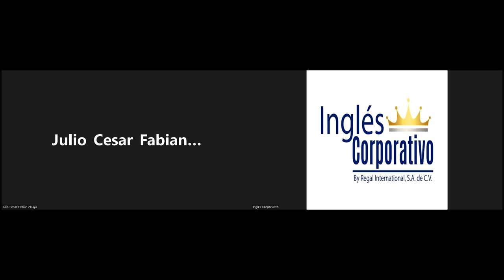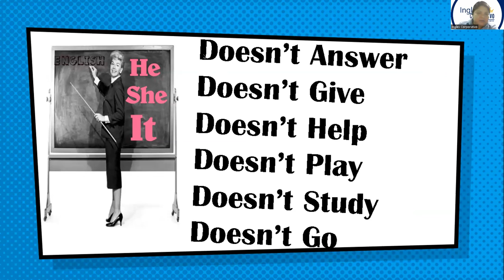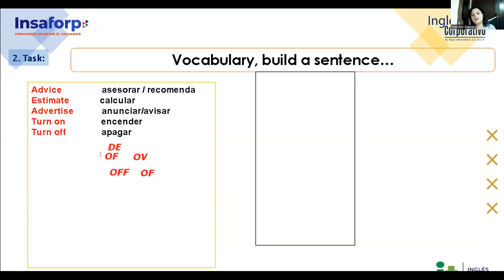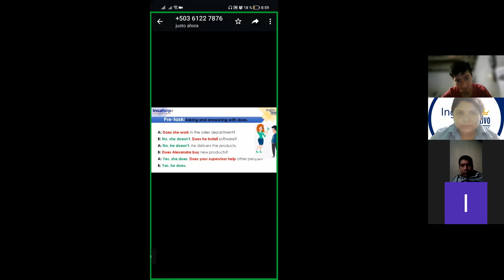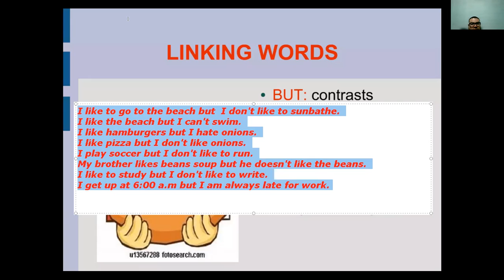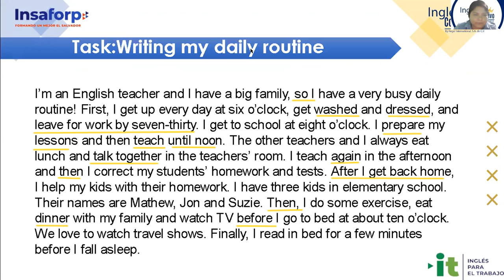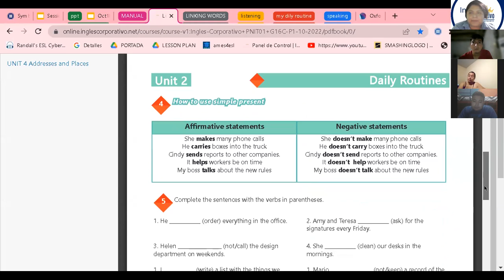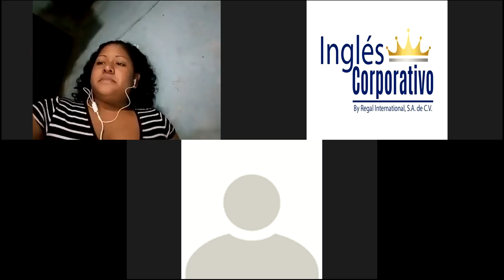Inglés Corporativo 18-10-22 Vocabulary practice daily routines